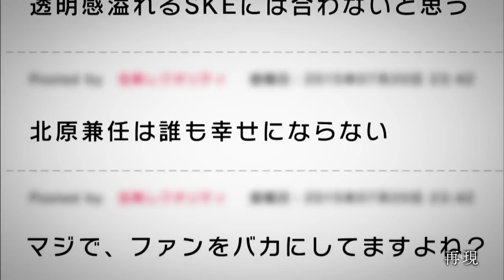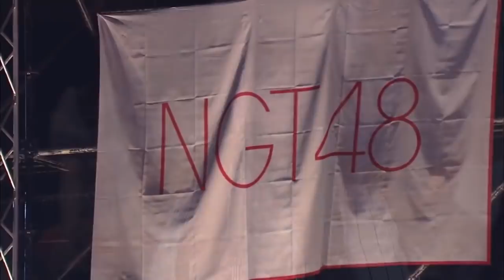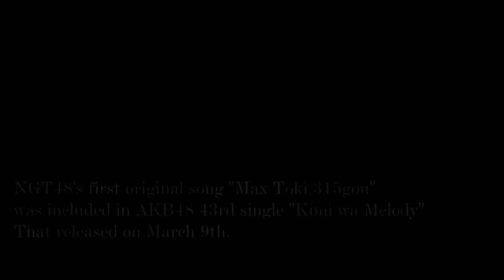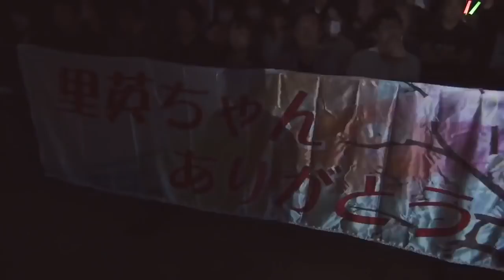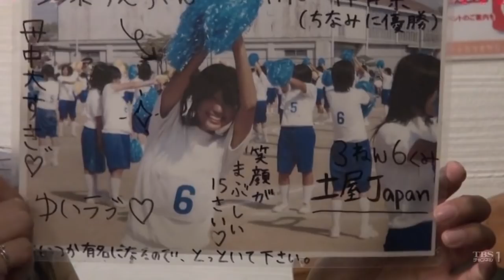Kitahara Rie ผู้หญิงผู้มีออร่าแห่งความสุข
คิตาฮาระ ริเอะ เมมเบอร์AKB48รุ่นที่ 5 และกัปตันของ NGT48 เธอเป็นคนที่คอยสนับสนุนคนอื่นอยู่เสมอ ทำให้มีแต่คนที่รักเธอ ในคลิปนี้มารับชมประวัติของเธอว่า เธอผ่านอะไรมาบ้าง
เนื้อหาประมาณ 40 % มาจากสารคดี AKB48 Back Story - Kitahara Rie 24sai, Idol no Ikikata
อันนี้เป็นซับ Eng